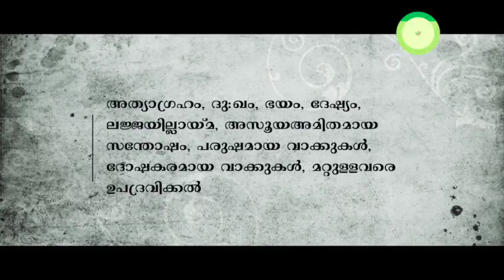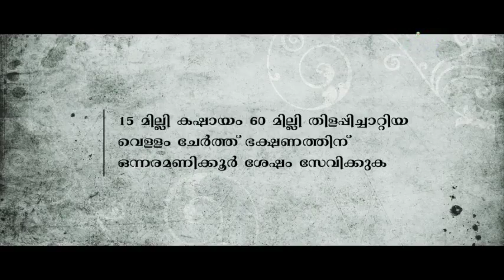എന്ത് ധരിക്കണം ! എന്ത് വർജ്ജിക്കണം!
ആയുർവേദ മാർഗ്ഗങ്ങൾ ശരീരത്തേയും മനസ്സിനേയും സന്തോഷിപ്പിച്ച് യഥാർത്ഥ ആരോഗ്യവും രോഗപ്രതിരോധവും ഉറപ്പു നൽകുവാൻ സഹായിക്കുന്നു. മാറിച്ചിന്തിക്കൂ !!